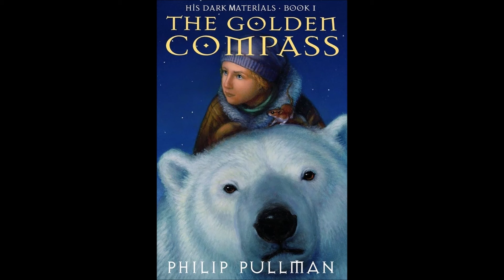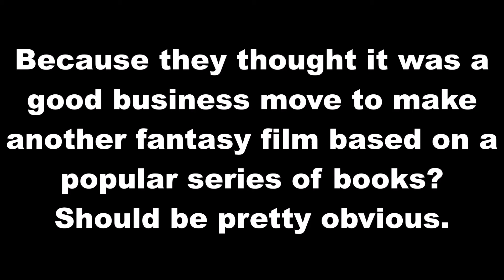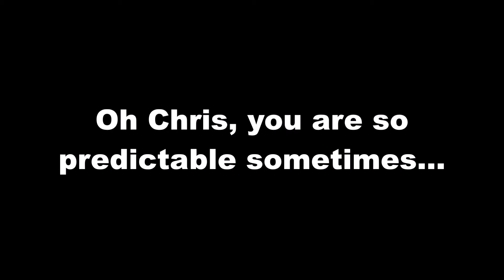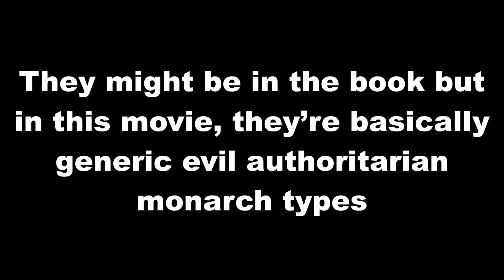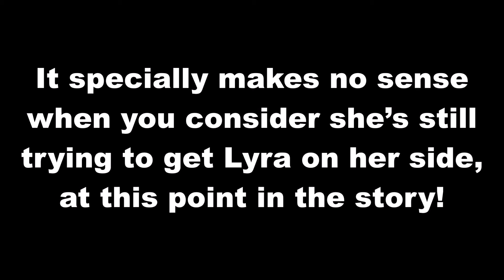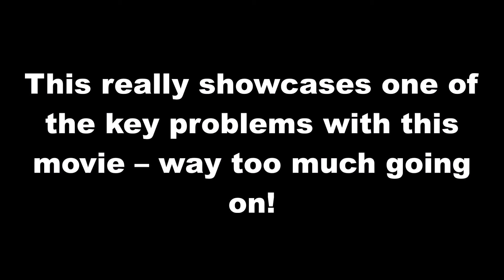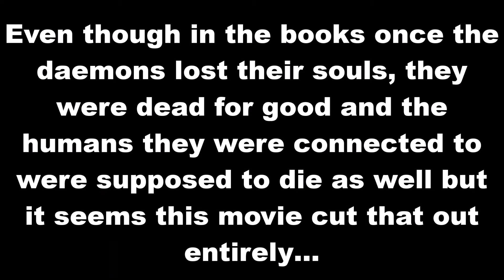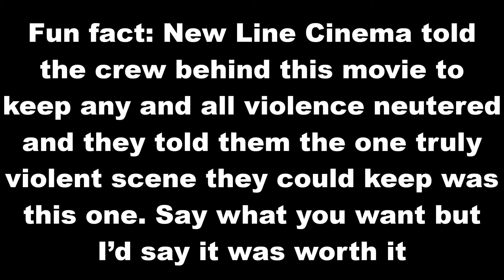The Captivating Christian EP 132 - The Golden Compass (THE NARNIA CLONE THAT DIDN'T GET A TRILOGY 🧭)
Chris T. Ian looks at 2007 film adaptation of The Golden Compass. Based on the trilogy of books meant to be the "atheist counterpart to The Chronicles of Narnia", comes a movie about talking animals that are linked with people's souls, a little girl travelling to save her friends, a corrupt organization meant to represent organized religion, Daniel Craig discovering a space mineral called dust, and an awesome polar bear fight scene.